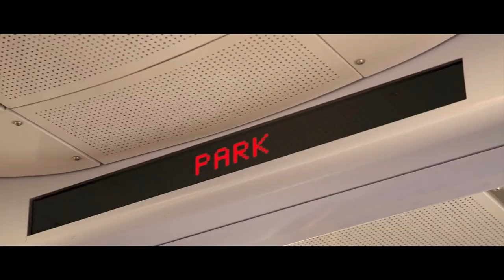Access City Award: Accessibility for All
The accessibility of our cities is an issue that affects everyone. The Access City Award celebrates the cities that are implementing accessibility improvements, aimed at benefitting all their citizens and promote the social inclusion of people with disabilities and the elderly.

Find out why your city should apply to the next Access City Award competition.